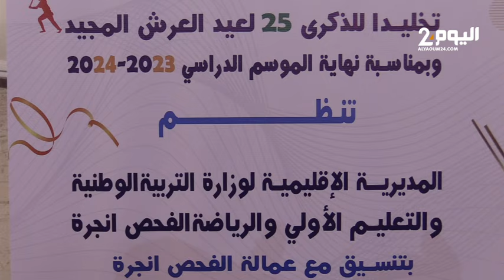طنجة : حفل التميز للتلاميذ والتلميذات الحاصلات على آعلى معدل بكالوريا باقليم الفحص أنجرة